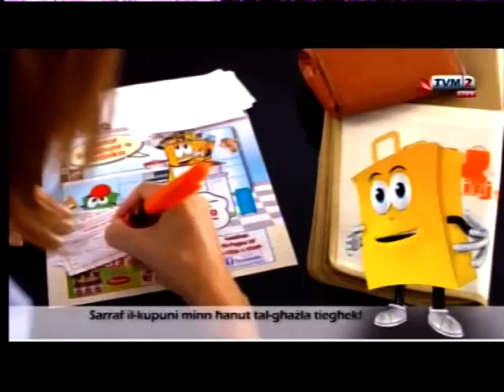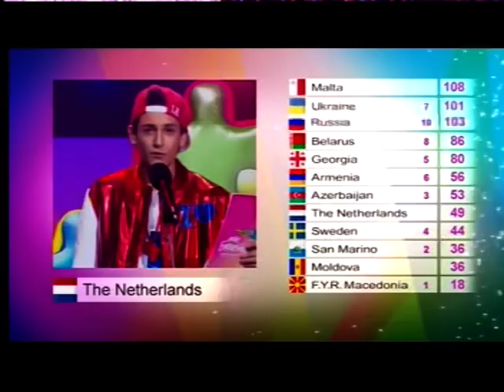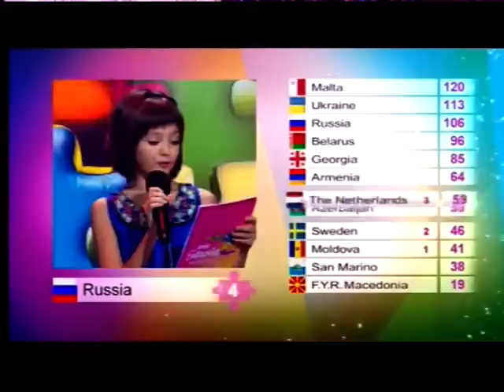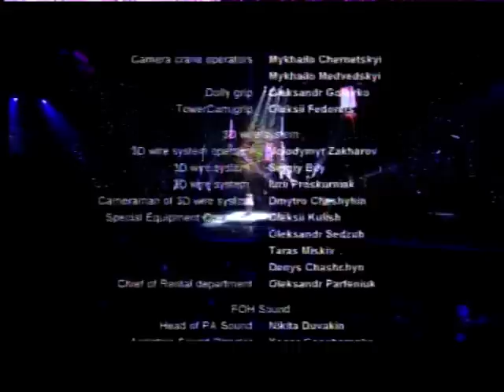Junior Eurovision 2013 - Malta Winner - Voting and end of show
Malta is the winner of the Junior Eurovision 2013 with Gaia Cauchi and the song "The Start". This video is the voting and end of the show in Kiev.

Lyrics

The Start Lyrics

Came into my life, shining so bright and now, all is right.

My dreams will be heard, my voice and my words and I, will rise.

Cause I have this voice inside
That I don't want to hide
But people told me I can't do it
I know that I'l get through it
I know that I can make it
I'll reach for the stars

Right from the start, I felt it in my heart I knew that deep inside We'll never be torn apart And if I dream it If I believe it I'll achieve it I can make it far

Today will be the day, I am here to stay and I, won't be afraid.

Keep my feet right on the ground, and I won't lose my sound No I, won't look down.

I know that Ii can make it

I knew that i'll go far
Cause music is my love

if I believe it,
I will achieve it
I can reach the stars.